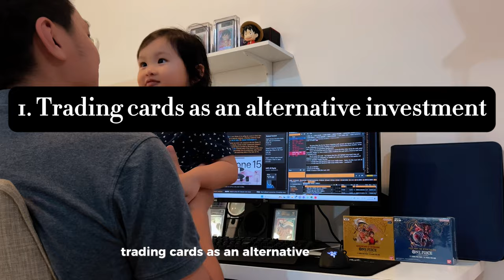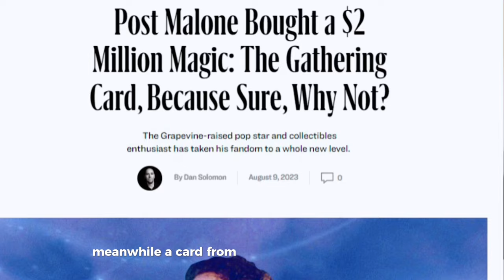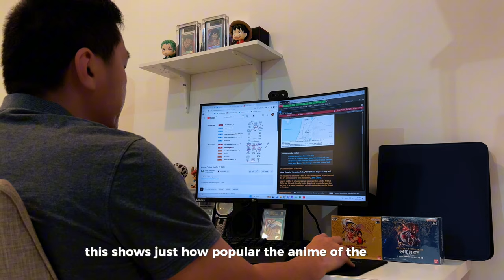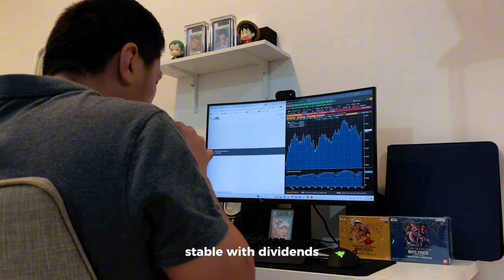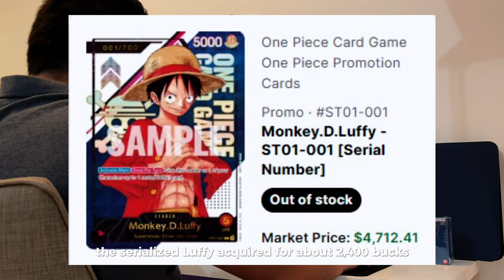Why I’m betting big on One Piece Card Game investment! 🔥🔥🔥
Ever thought of investing in trading cards? Here’s why it could be your next big move!!